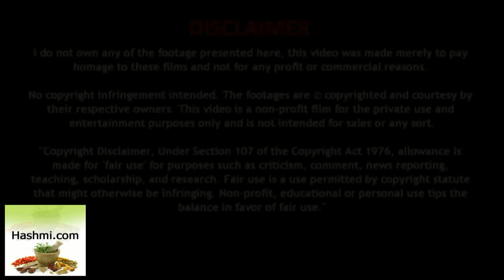रसोई में रखी ये चीज़ इन 5 तरह के दर्द को दूर करेगी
pet me gas ka ilaj in hindi - Health Tips In Hindi

हल्दी के चमत्कारी फायदे - Benefits Of Turmeric - Haldi ke Fayde

काले पैरों को तेजी से गोरा बनायें - Hath aur Pairo ko Gora Kaise Kare

waat dosh ke upay hindi - Health Tips

Dosto Ko Rokne Ke Upay - दस्त का रामबाण घरेलू इलाज - Loose Motion Treatment